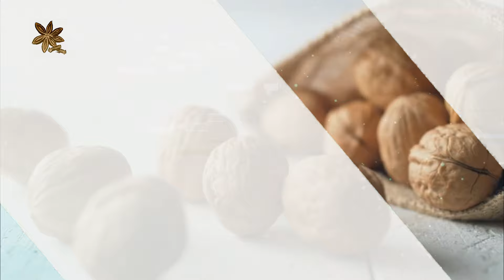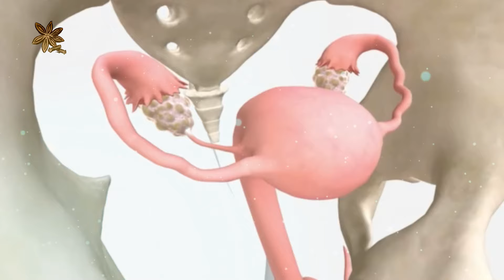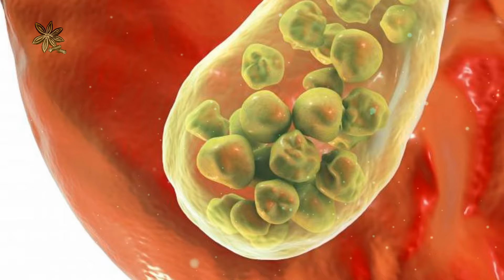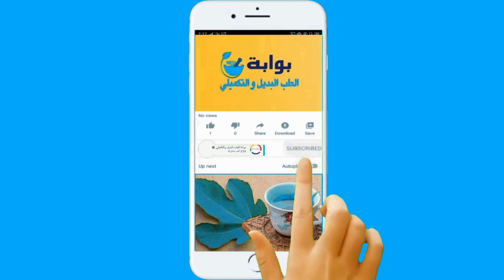الجوز11 فائدة مذهلة للجسم و4 اضرار الجوز يجب أن تعرفها !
الجوز هو نوع من المكسرات التي تتكون من غلاف صلب يحتوي على بذرة داخلية. هذه البذرة تمتاز بقيمة غذائية عظيمة وفوائد صحية هائلة فهي مصدر ممتاز للدهون الصحية، وخاصة أحماض أوميغا 3 الدهنية، بالإضافة إلى غناها بمضادات الأكسدة والفيتامينات والمعادن مثل المغنيسيوم والبوتاسيوم والألياف الغذائية، ثم المواد الكيميائية النباتية ذات الخصائص المضادة للالتهابات والأكسدة.فما هي فوائد  فوائد الجوز الصحية وهل اضرار او اثار جانبية هذا ما سوف نتعرف عليه ان شاء الله في هذا الفيديو بشكل علمي وفق اخر الدرسات والابحاث
فوائد الجوز للرجال فوائد الجوز البرازيلي فوائد الجوز عين الجمل فوائد الجوز على الريق فوائد الجوز لمرضى السكري
تنويه إخلاء المسؤولية : المواد المنشورة في الفيديو هي بمثابة معلومات فقط ولا يجوز اعتبارها استشارة طبية أو توصية علاجية. يجب دائمًا استشارة الأطباء والمتخصصين المؤهلين لتقييم الحالات الصحية الفردية وتقديم العناية والتوجيه اللازمين.

فوائد_الجوز_للبشرة
هاشتاج قناة بوابة الطب البديل والتكميلي

الطوابع الزمنية
00:00 مقدمة
00:37 فوائد الجوز عين الجمل
06:33 اضرار فوائد الجوز عين الجمل